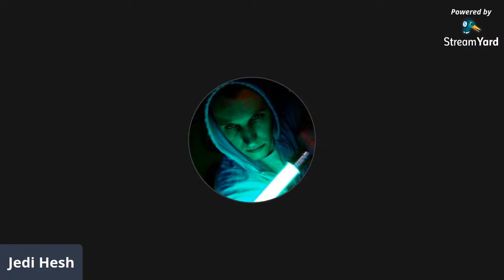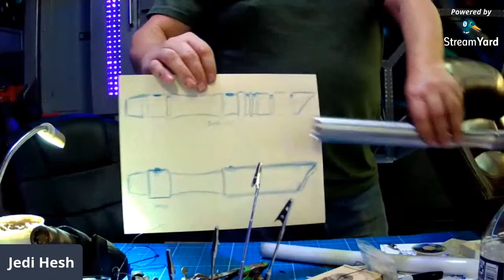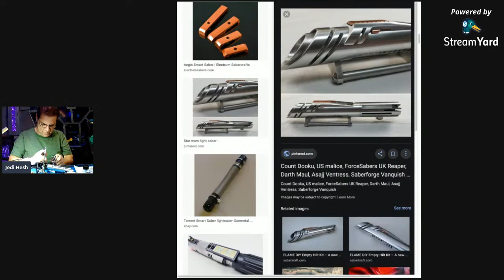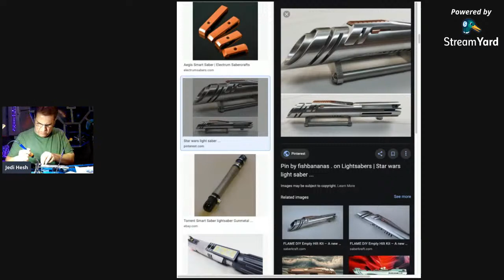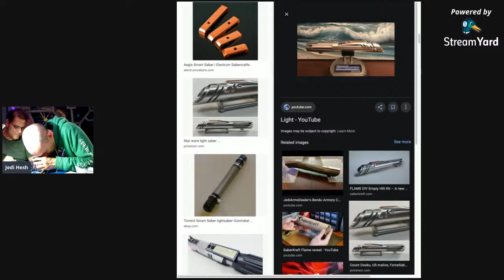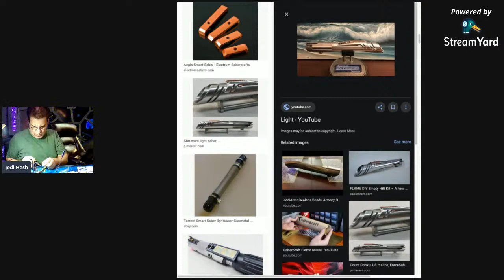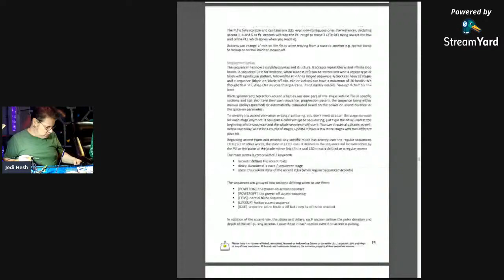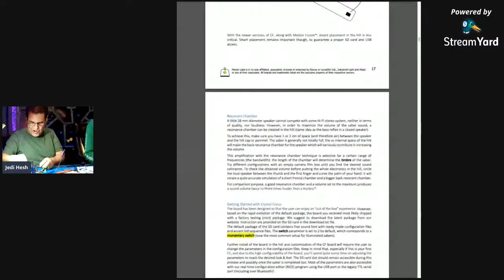LIGHTSABER HANGOUT with JEDI HESH (Harris from Saber Talk) Part I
Hangout and build lightsabers with Harris from Saber Talk

Purchase SpaceWIndu Neopixel Blade Plug Chips and SpaceWindu Neopixel lightsaber blades at CivilizedSabers.com